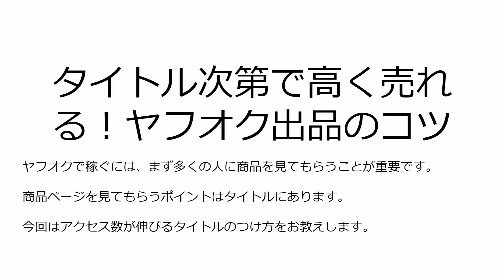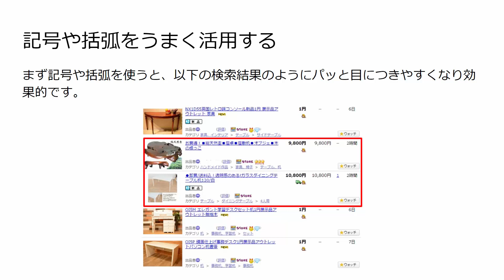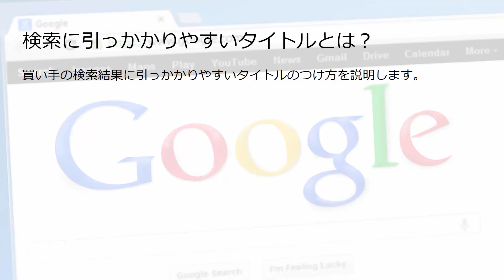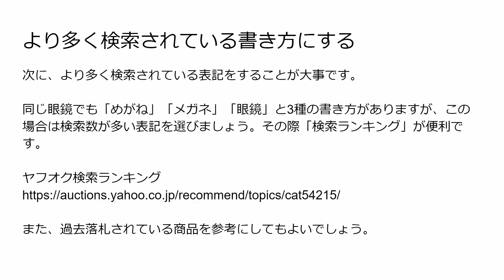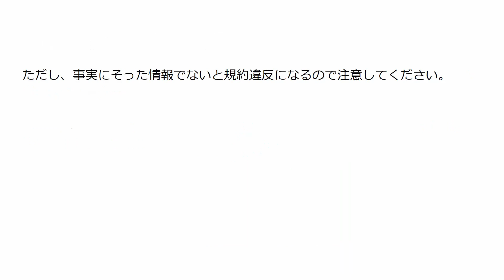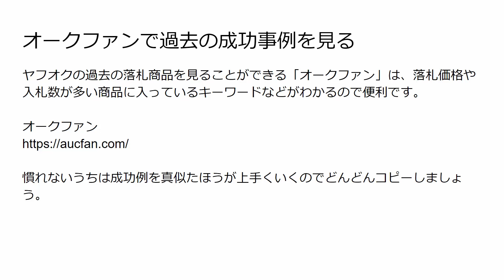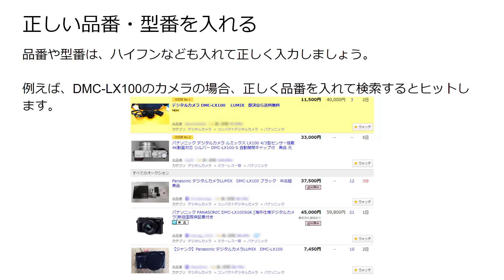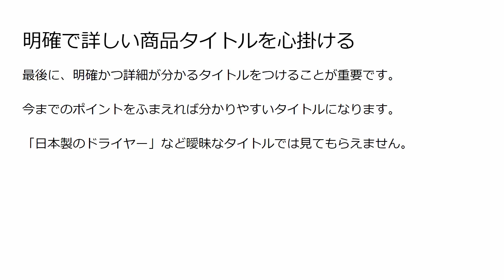タイトル次第で高く売れる！ヤフオク出品のコツ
ヤフオクで稼ぐには、まず多くの人に商品を見てもらうことが重要です。商品ページを見てもらうポイントはタイトルにあります。今回はアクセス数が伸びるタイトルのつけ方をお教えします。

1 タイトル作成の基本的な方法
1.1 軸になるキーワードを考える
1.2 商品の良い点を入れる
1.3 検索に引っかかる単語を入れる

2 クリックしたくなる商品タイトルとは？
2.1 記号や括弧をうまく活用する
2.2 タイトルの冒頭10字で決まる

3 検索に引っかかりやすいタイトルとは？
3.1 検索されやすい単語をなるべく多く入れる
3.2 より多く検索されている書き方にする
3.3 ヤフオク検索ランキング
3.4 半角スペースや記号を単語の間に入れる

4 高く売れる商品タイトルのポイント
4.1 タイトルに有名人の名前を入れる
4.2 ブランド名を表記する
4.3 ブランド名など固有名詞は英語・日本語どちらも入れる

5 タイトル作成のための下調べ
5.1 オークファンで過去の成功事例を見る
5.2 マイナス検索機能で競合を調べる

6 その他のタイトルのつけ方のコツ
6.1 正しい品番・型番を入れる
6.2 関係ない単語をタイトルに詰め込まない
6.3 明確で詳しい商品タイトルを心掛ける

7 まとめ

2007年、世界で勝負したいと副業から海外販売を開始
2017年、シンガポールに移住